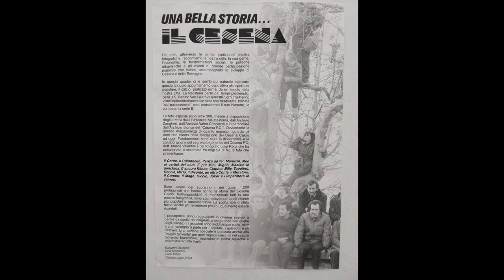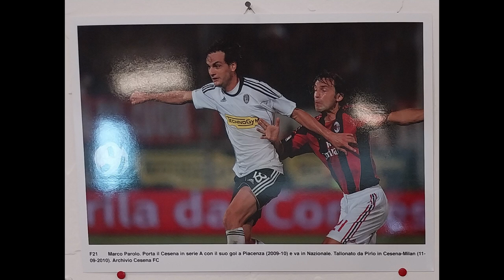“Una bella storia..Il CESENA" MOSTRA fotostoria un secolo di calcio 1922-2024-CENTROCAMPISTI-parte 7